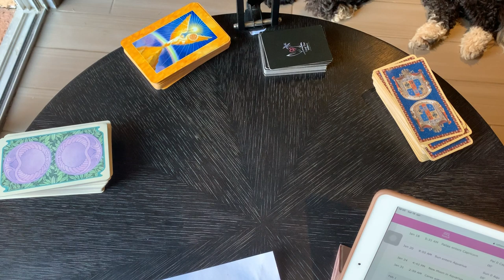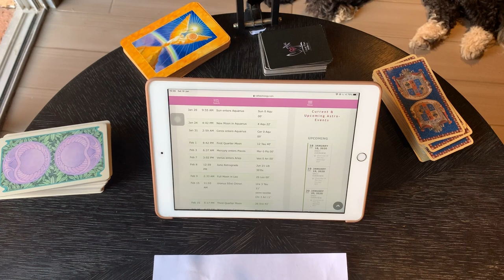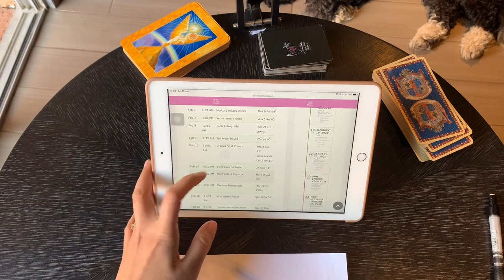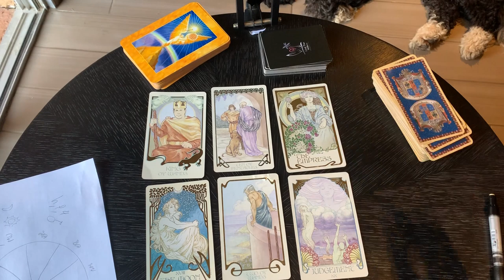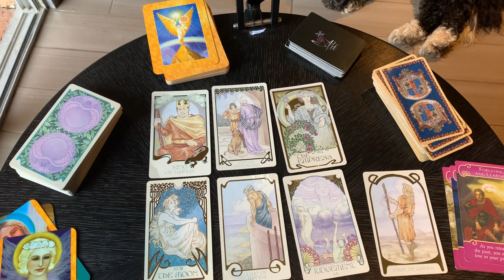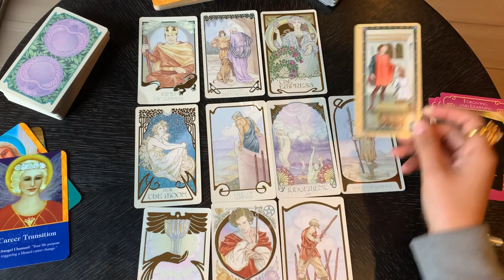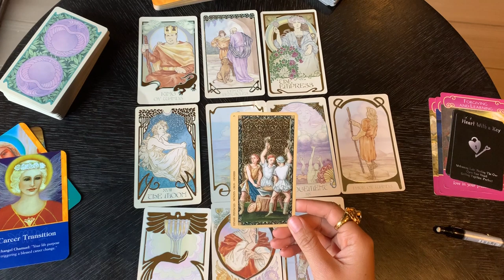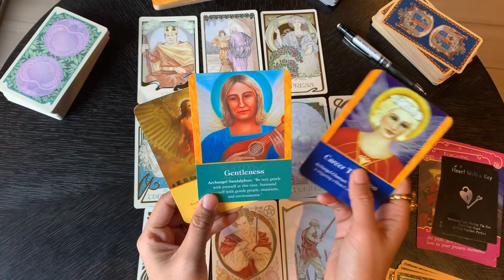ดูดวงราศีพฤษ เดือนกุมภาพันธ์ 2563 งานสำเร็จ โด่งดัง มีคนรักมากมาย ระวังความขัดแย้งจากโซเชียลมีเดีย